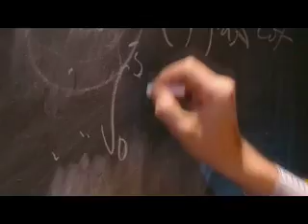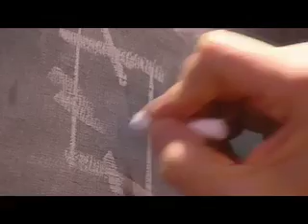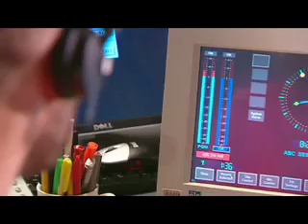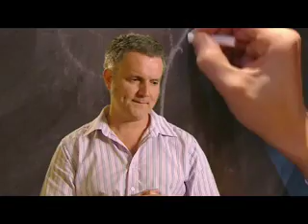The Poincaré Conjecture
Explantion of the Poincaré Conjecture by standup mathematician Simon Pampena - ABC TV science program Catalyst